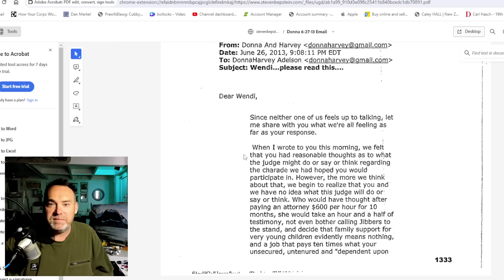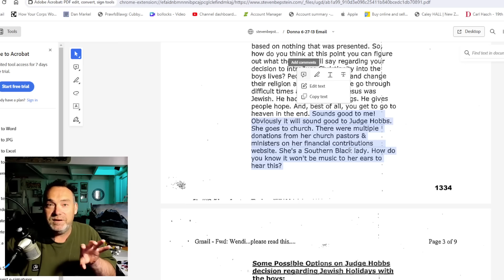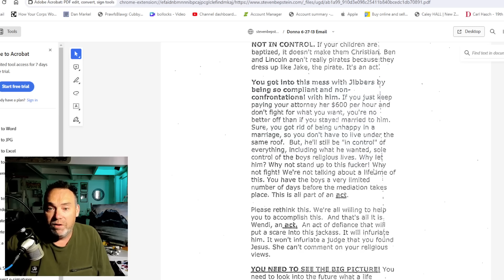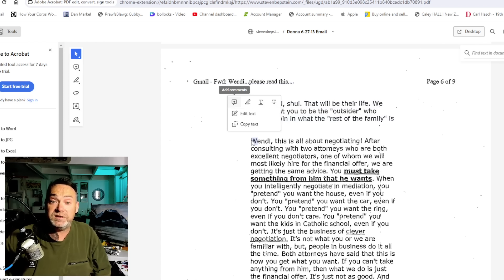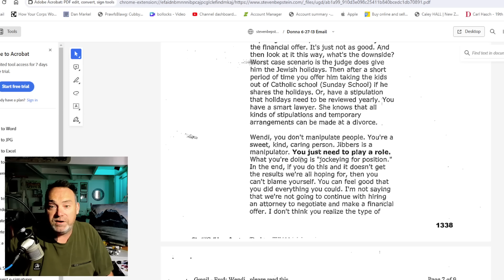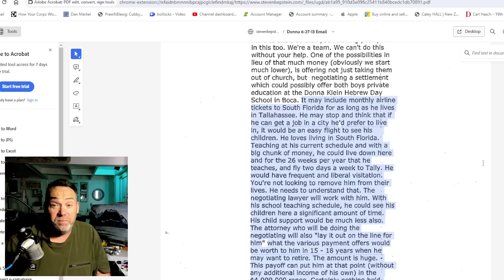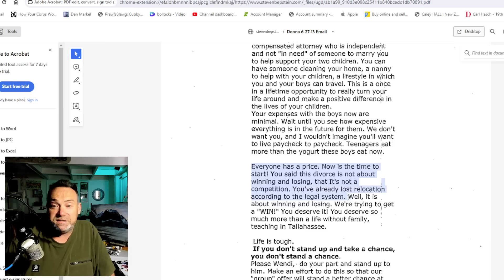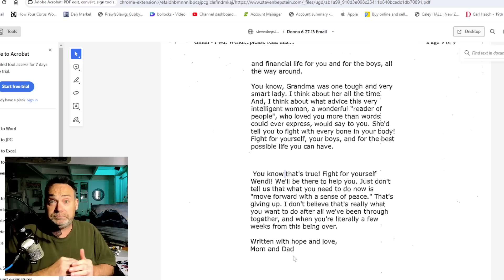Donna Adelson and Harvey Adelson Abusive Wendi Adelson and Dan Markel Emails!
03/01/2024 FL. OMG Maybe Wendi has a very good alibi..

Dans Book: